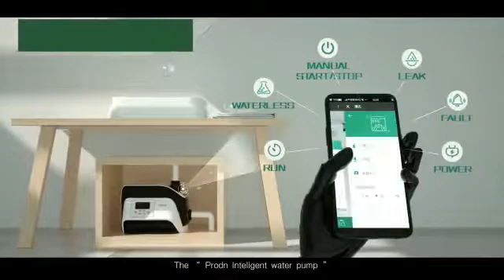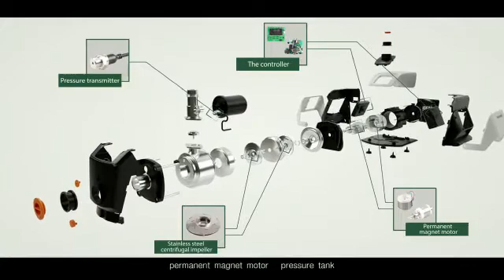PRODN Intelligent Inverter Water Pump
CHM4-2DC (No wifi)
CHM4-2H (Wifi)